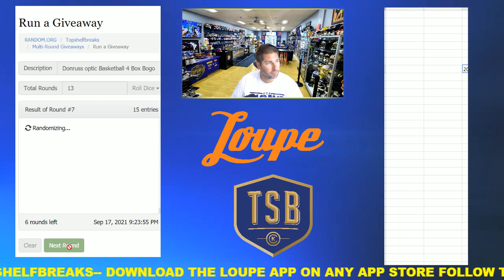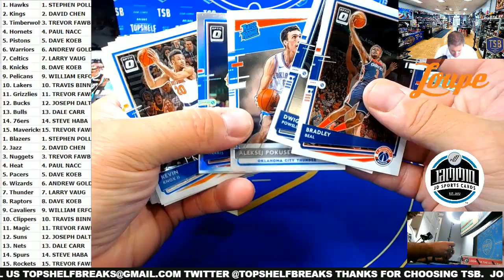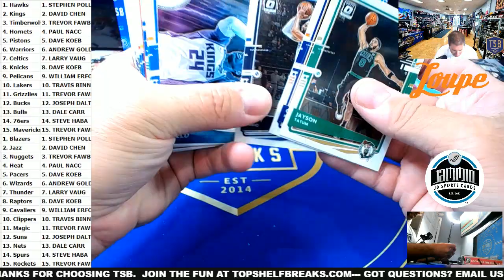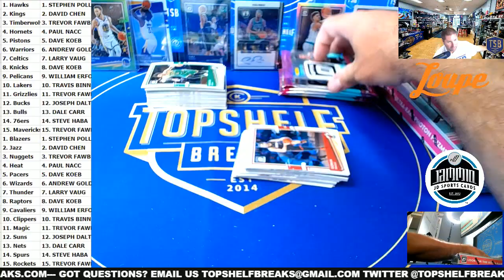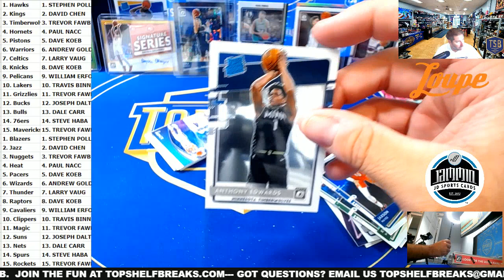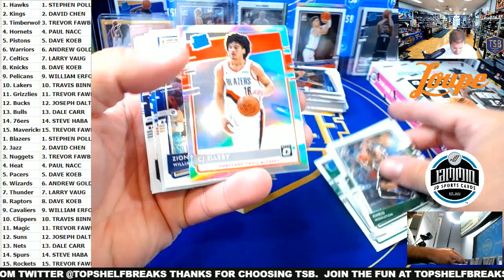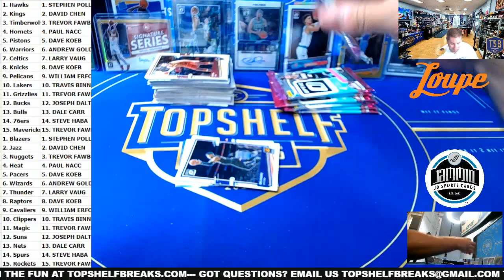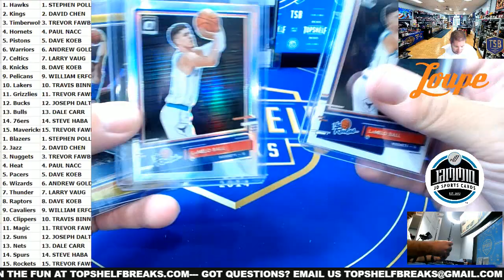2020-21 Panini Donruss Optic Basketball - 4 Box BOGO Tiered Break! 2 Tiered Teams Per Spot! #1